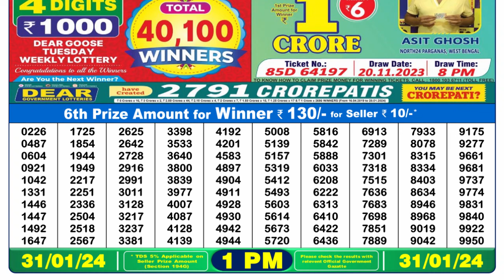Dear Lottery Sambad 1pm today 31.01.24 Nagaland State Lottery Result